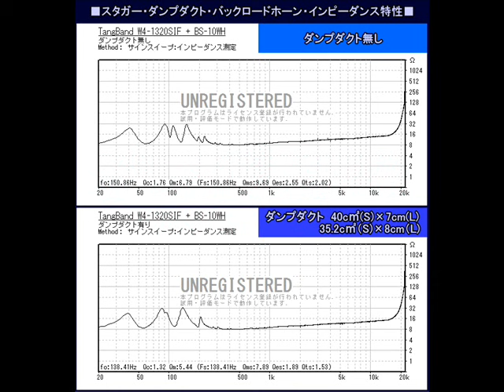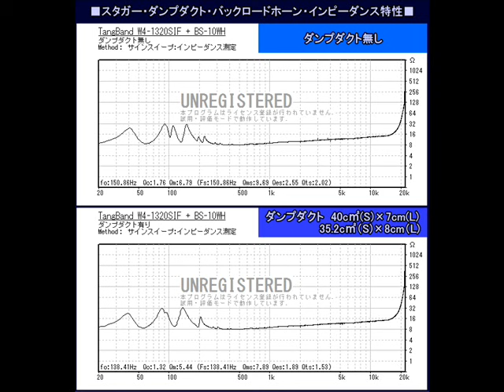(2)スタガー・ダンプダクト・バックロードホーンで聴く～グリーグ/ホルベアの時代から～ガヴォットとミュゼット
■デュアルバックロードホーンのBS-10WHをダンプダクト化してみました。
総ダクト断面積(40+35.2＝75.2cm2)はユニット振動板面積(57cm2)の約132%。
ダクト長は7cmと8cmになります。
ダクト長を伸ばすと低域が伸長しますが、バランスが悪くなりますので難しいところです。
尚、エンクロージャーを上下逆に設置(開口部が上)してダンプダクトを乗せただけの仮置き状態(未固定)で録音しているので部分的にビビリが出ています。

■録音はタスカムDR-07mkⅡ(AB方式、16bit、44kHzで録音)、録音ポイントはSPから60cm。
再生プレーヤーは『AIMP3 ver3.55 , build 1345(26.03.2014)』

■再生曲

Grieg / Horberg Suite Op40 - Gavotte
Herbert von Karajan , Berliner Philharmoniker

■使用機器は、、、

自作PC(Win XP home SP3、フルファンレス仕様)

↓(光接続)

KENWOOD DM-9090(DACモード)

↓(自作VCTF２スケアRCAケーブル)

DENON PMA-390IV

↓(VCTF２スケアケーブル)

TangBand W4-1320SIF + スタガーダンプダクト・バックロード(model:BS-10WH-SDD)

■スタガー・ダンプダクト・バックロードホーン[SDD-BH]設計のツボ■